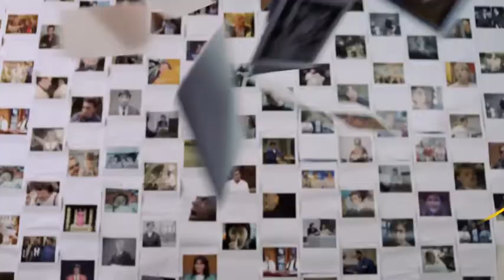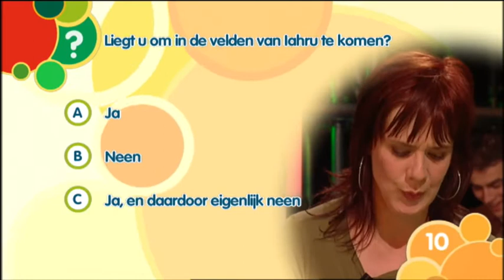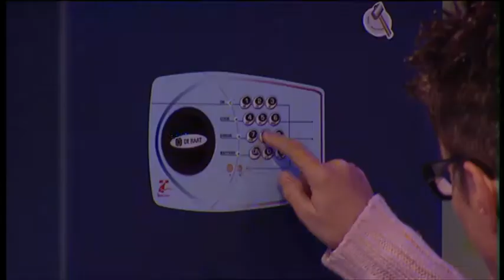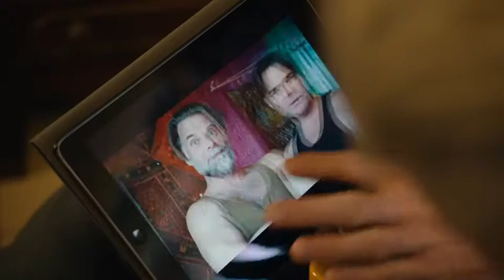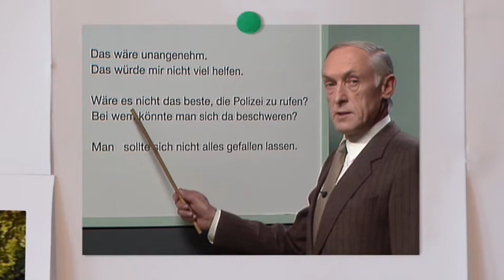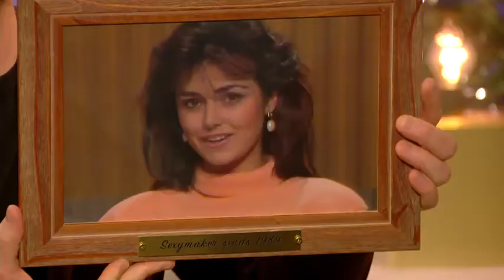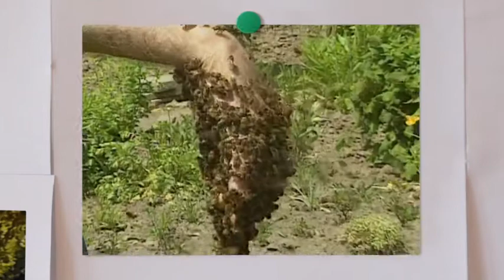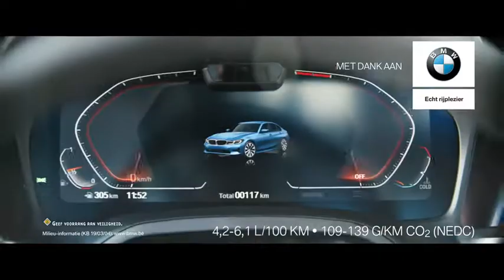VAN ALGEMEEN NUT - Seizoen 2 - Aflevering 10 (Marcel Vanthilt)